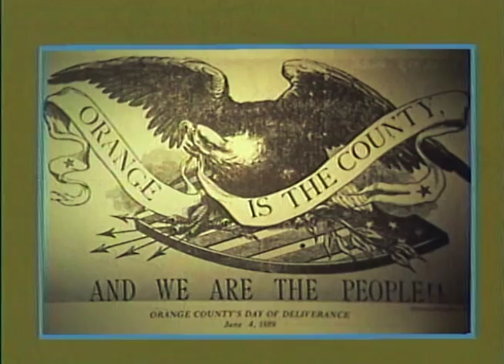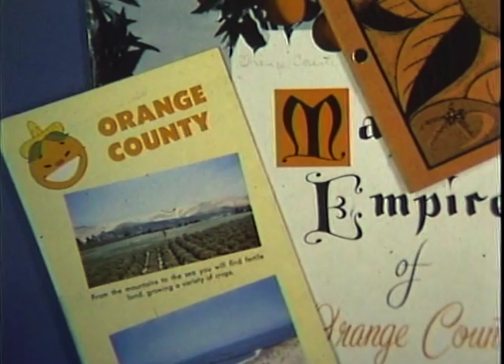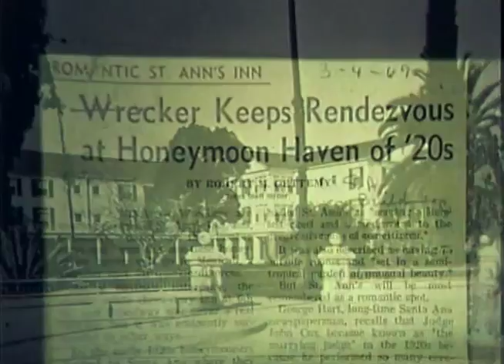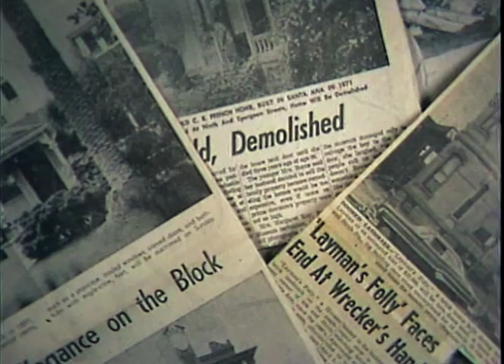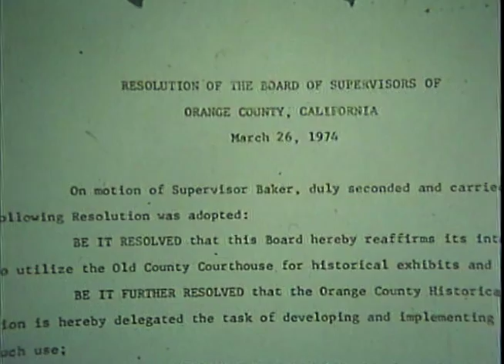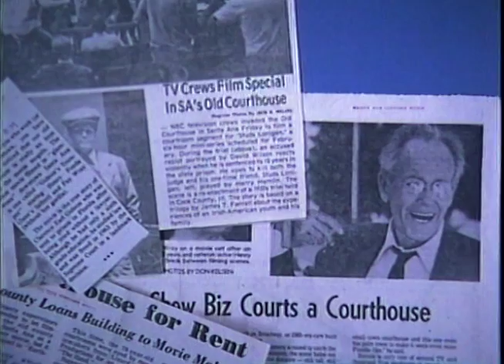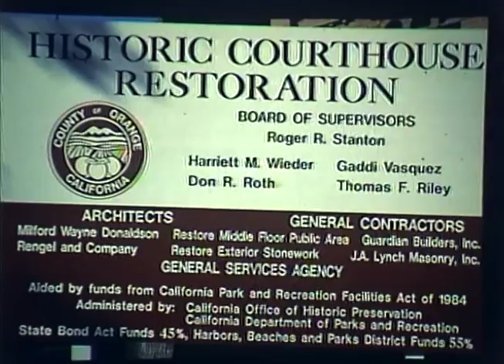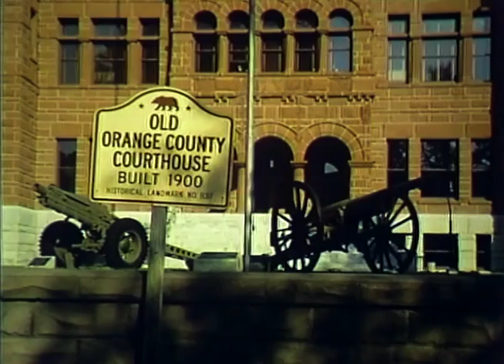The Old Orange County Courthouse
A New Life For The Old Courthouse